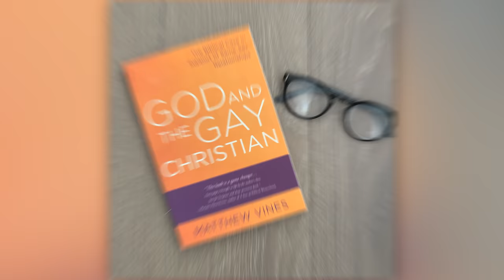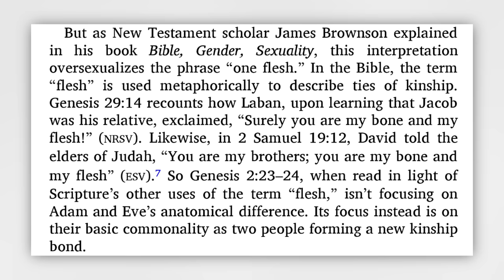Matthew Vines "Being Gay Is Fine"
Matthew Vines is a principle leader in the Progressive movement. The goal of his Reformation Project from his perspective is to try and make the church more inclusive of members of the plus community. In this video, I attempt to provide a response to Matthew's misinterpretation of Genesis 2.